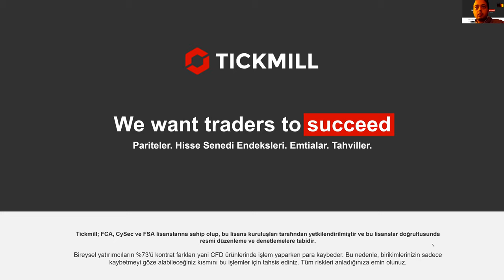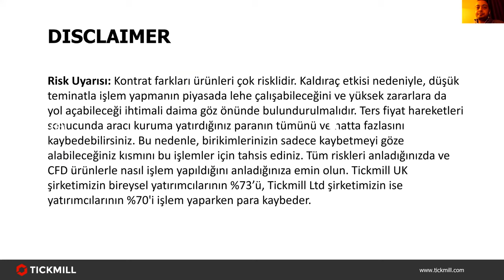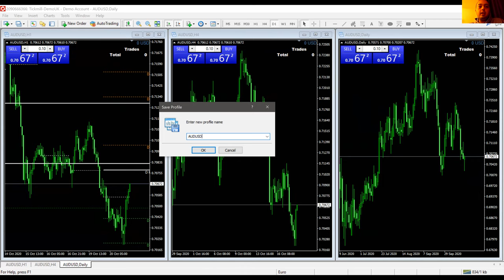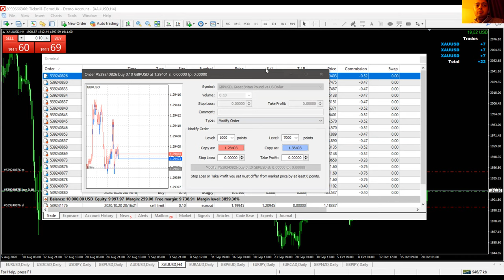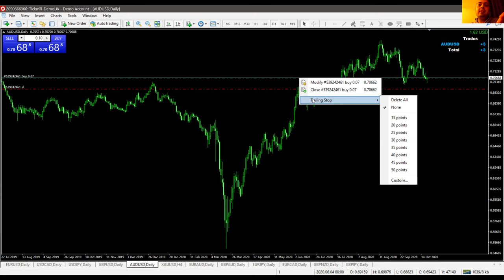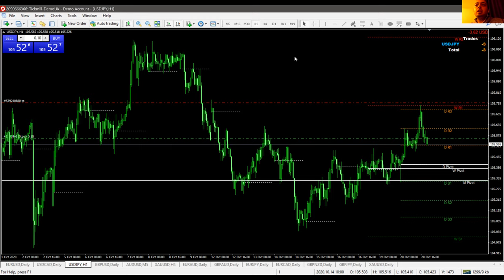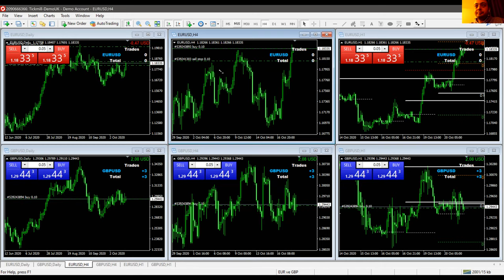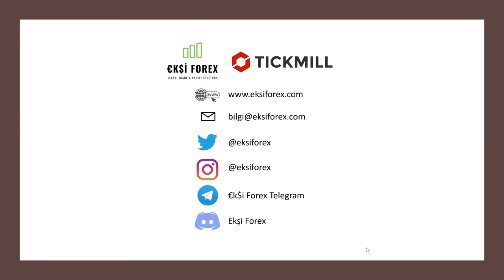Ekşi Forex Ekibi ile Forex İşlemleri & Analizleri (20.10.20)